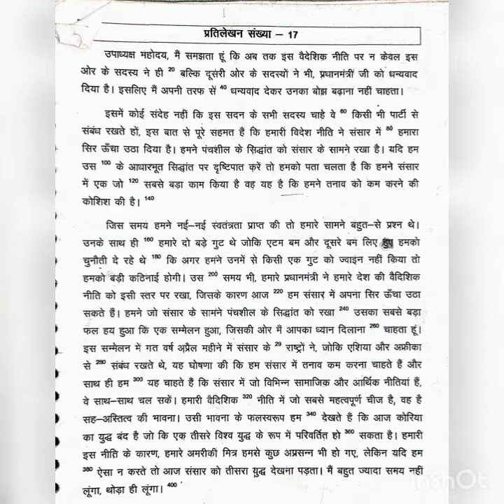STENO CHAPTER- 82. BASIC DICTATION LESSON NO. 17 DAY (II)✓STENO BASIC CLASS BY ABHISHEK SOLANKI✓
70 wpm hindi dictation
80 wpm hindi dictation
90 wpm hindi dictation
100 wpm hindi dictation
120 wpm hindi dictation
70,80,90,100,120 wpm hindi dictation
shorthand dictation 70,80,90,100,120 wpm
80 wpm steno
80 wpm dictation dictation
80 wpm dictation hindi
80 wpm hindi dictation
 80 wpm court dictation
 80 wpm legal dictation
 80 wpm shorthand dictation
80 wpm hindi shorthand dictation
 80 wpm dictation newspaper
outline
outlines
70 wpm shorthand matter
80 wpm shorthand matter
90 wpm shorthand matter
100 wpm shorthand matter
110 wpm shorthand matter
120 wpm shorthand matter
rajasthan steno exam
rajasthan steno
70 wpm dictation test
80 wpm dictation test
90 wpm dictation test
100 wpm dictation test
110 wpm dictation test
120 wpm dictation test
learn stenography
 learn stenography
 learn stenography in hindi
 typing Dictation
Dictation Speech
80 wpm
 80 wpm ssc steno
80 wpm hindi shorthand
80 wpm dictation hindi shorthand
stenographer,
stenographer course,
 stenographer typing,
 stenographer vacancy 2020,
stenographer salary,
Steno Course
Shorthand Writing
Stenography dictation
Stenographer
Stenography
Shorthand
70 wpm
Hindi outline
Outline
ssc stenographer
ssc steno,
5 min dictation,
steno dictation,
stenographer exam
steno dictation in hindi,
steno hindi,
shorthand dictation in hindi,
shorthand audio,
shorthand dictation,
shorthand writing,
shorthand course in hindi
shorthand typing
shorthand writing in hindi,
shorthand hindi,
shorthand dictation 100 wpm in hindi
shorthand dictation,
SSC STENOGRAPHER
80 WPM DICTATION FOR SSC STENO